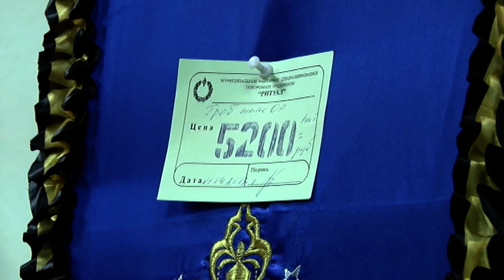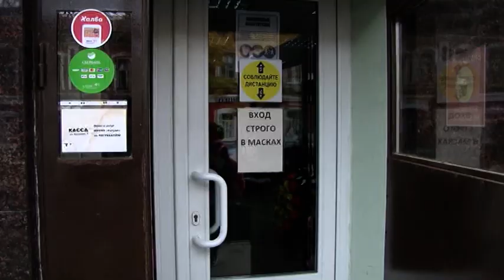В Саратове похоронное бюро продавало бесплатные места на кладбище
Большие деньги за смерти людей. В Саратове продолжается расследование громкого уголовного дела в сфере ритуальных услуг. Муниципальное похоронное бюро долгое время продавало людям земельные участки, положенные им бесплатно. Все деньги шли в карманы руководства похоронки. Анна Забалуева разбиралась в криминальной истории.

Венки от тысячи, гробы от 5. Ритуальный бизнес - всегда прибыльное дело, говорят специалисты. В Саратове есть даже улица - Киселева - здесь много компаний, предоставляющих похоронные услуги. Среди них и муниципальный "Ритуал". Прославилось учреждение после громких публикаций в СМИ. Бывшее руководство задержали по подозрению в вымогательствах. Муниципальные земельные участки они продавали за деньги. А оплату за услуги проводили "мимо кассы".

В этом подвале и была уничтожена часть документов, важных для следствия. По словам нынешнего руководства похоронного бюро, все произошло во время подключения системы к отоплению. Трубы не выдержали давления и подвал залило горячей водой. По словам представителей прокуратуры, испортились только документы, которые относятся к уголовному делу.

"Ритуал", как муниципальное учреждение, должен предоставлять для некоторых граждан услуги бесплатно, за счет бюджета. К примеру, малообеспеченным или многодетным. Однако в прошлом, на горе людей похоронщики попросту наживались.

Причастные к теневому бизнесу теперь понесут наказание. Бывший директор похоронного бюро сейчас под стражей, как и часть работников учреждения. Спрашивать будут и с местной власти. Прокуратура города обещала обратиться в администрацию с требованием взять решение проблемы под контроль.